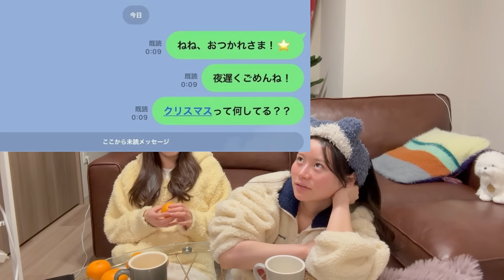姉妹で本音を話し合いました。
ダイエットの経過はコチラ🎄
→まいまいInstagram